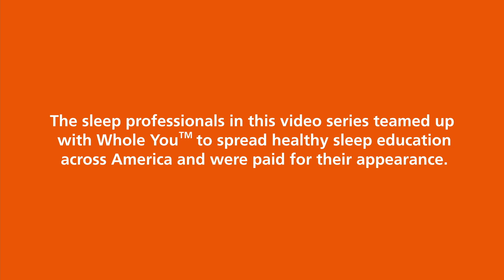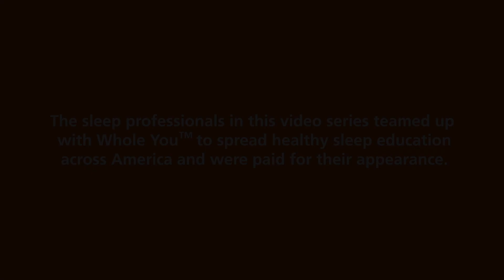FITNESS FUNDAMENTAL & SLEEP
Cortisol is an important hormone that when properly regulated and balanced, helps our bodies maintain a healthy blood pressure, control our appetite and fight infections. On this episode, Endocrinologist Anastasios Manessis, MD discusses how poor sleep caused by issues such as sleep apnea can lead to increased cortisol and detrimental health effects.